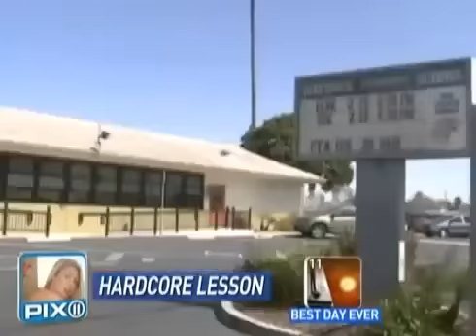Porn star teacher - Ordered not to return to teaching by Judge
A middle school biology teacher who was fired after students discovered she had starred in porn films has lost her bid to return to the classroom.
Stacie Halas, 32, was sacked from Haydock Intermediate School in Oxnard, California, after students downloaded clips onto their smartphones of her appearing in films such as 'Big Sausage Pizza' and presented them to school officials.
Halas, who appeared in the films under the name Tiffany Six, was fired from her job as a science teacher after the video surfaced in March but had hoped to make a return to the classroom. She lost an appeal against the decision on Tuesday.

Halas' decision to 'engage in pornography was incompatible with her responsibilities as a role model for students and would present an insurmountable, recurring disruption to our schools should she be allowed to remain as a teacher,' Chancer said in a statement.